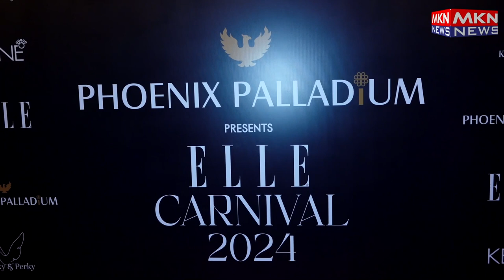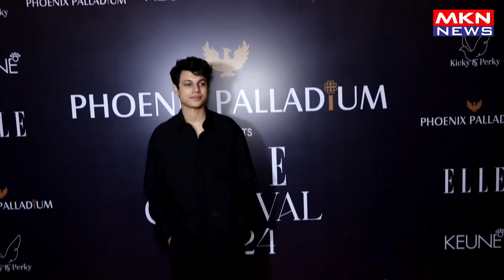MISHIKA CHAURASIA CHAHAT KHAANA TAHA SHAH BIGG BOSS 17 FAME ABHISHEK KUMAR TEJASSWI PRAKASH FOR ELLE